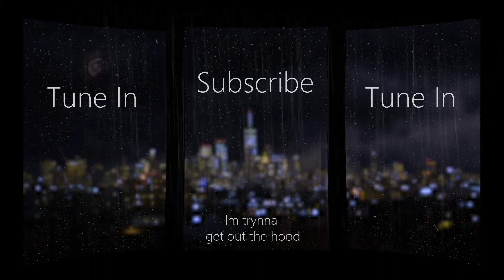IS UFC 4 FUN?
Mr LONG wants to know are you guys having fun on UFC 4?